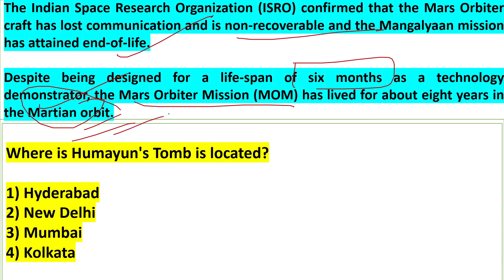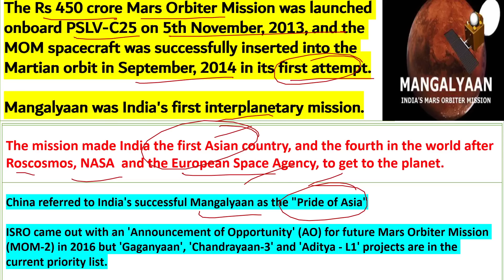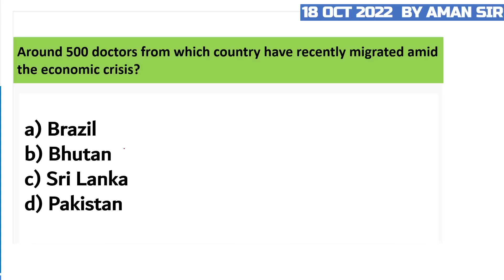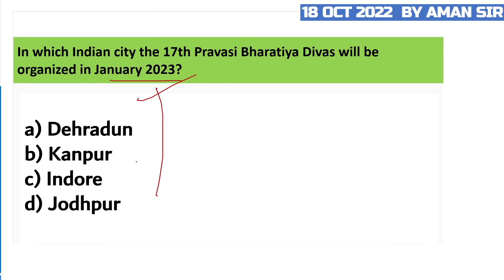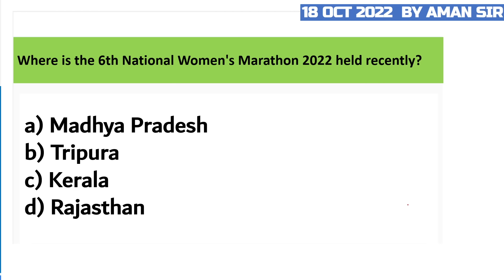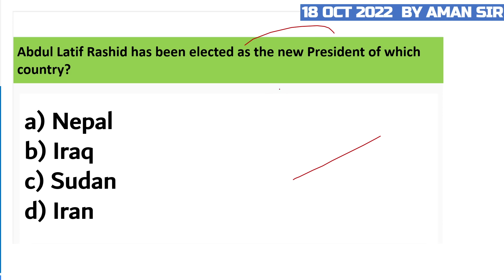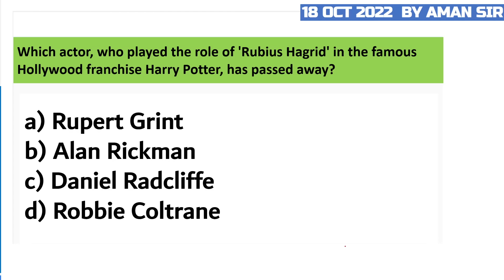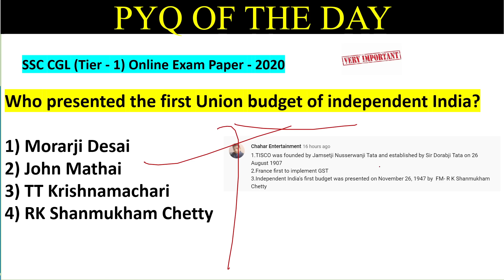18 October 2022 | Daily Current Affairs MCQs by Aman Sir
In this video lecture, Aman Sir brings you "18 October 2022 - Daily Current Affairs MCQs".